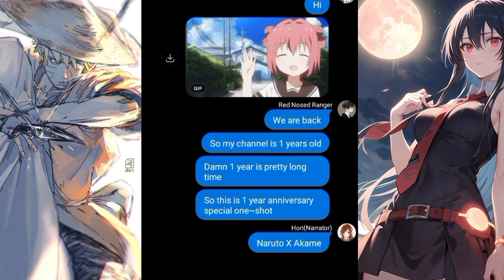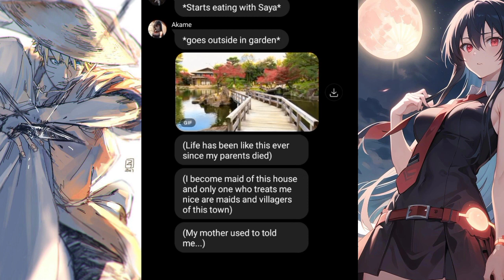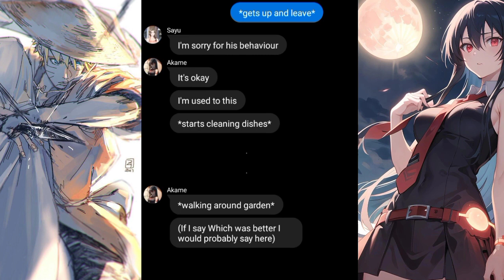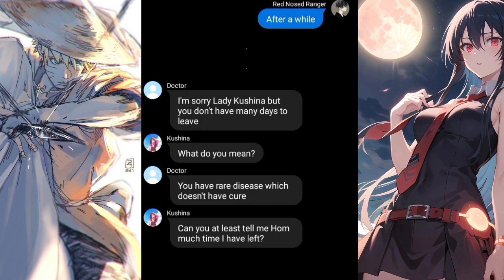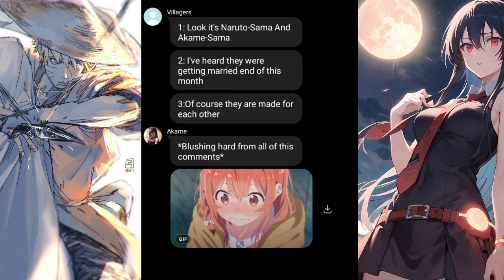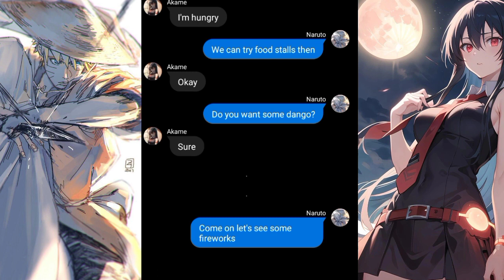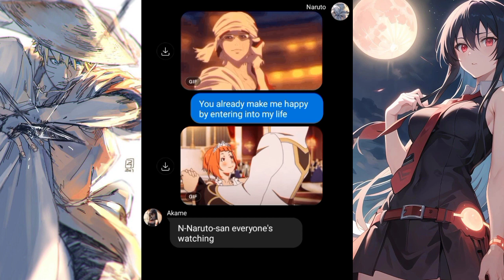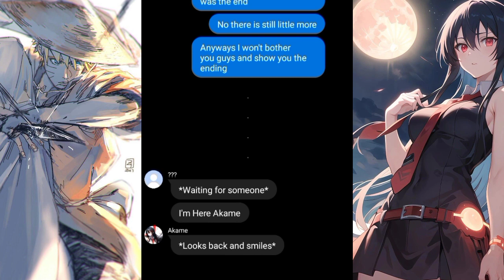Arranged Marriage To Lovers||One~Shot||Naruto X Akame